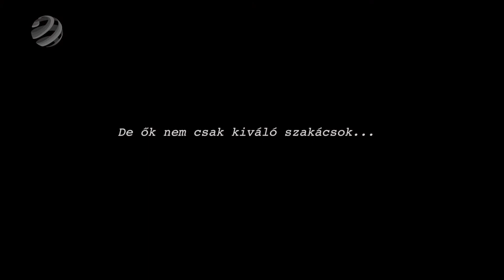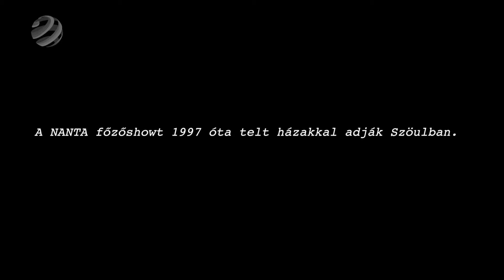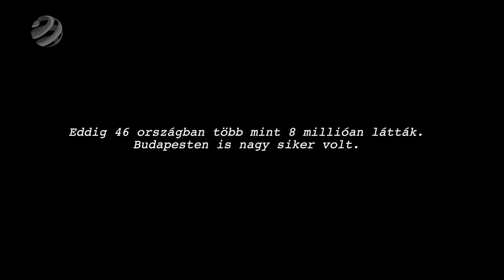Gasztrobaták a Millenárison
hir3d.hu